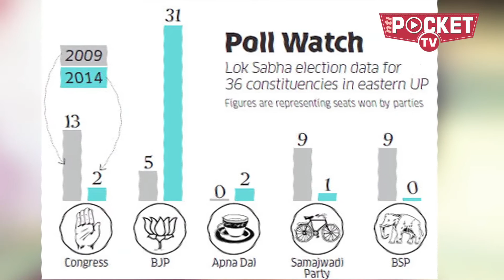Priyanka Gandhi Will Take Charge on 4 February| Why Priyanka Gandhi Took Charge Of Uttar Pradesh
Her relaxed style of campaigning, easy connect with the people, and resemblance with her grandmother Indira Gandhi always enthuse both party workers and people.
Congress has sprung a surprise before the 2019 election by appointing Priyanka Gandhi Vadra as a Congress general secretary in-charge of East Uttar Pradesh.